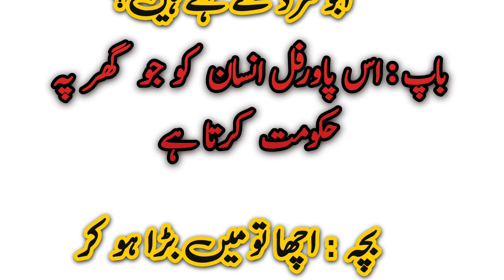Latest New Jokes | Aaj ka Latifa | Molvi Jokes | Urdu Latifay Sms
Best Funny Jokes | Laughter Sms | Funny Latifay | Latest Jokes in hindi

Best Jokes Ever | urdu Jokes | Funny jokes in hindi | Latest new latifay
Jokes in Urdu | latifay in urdu | Funny jokes in hindi | Latest new latifay
Best Video urdu kahani